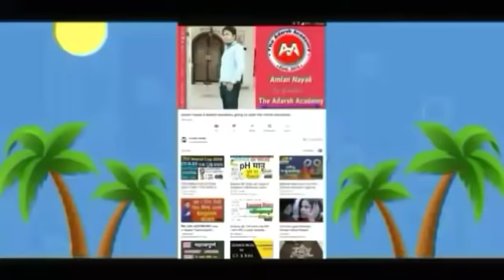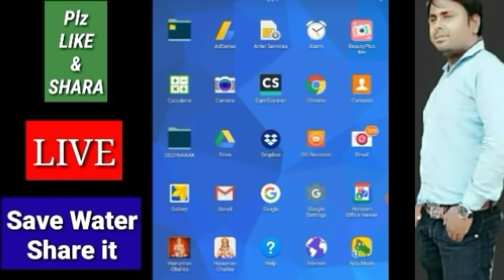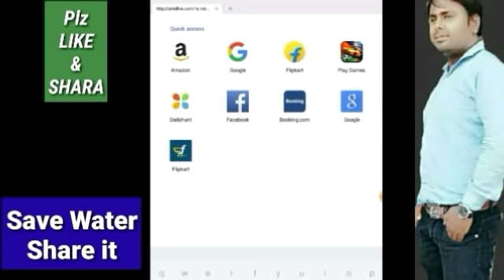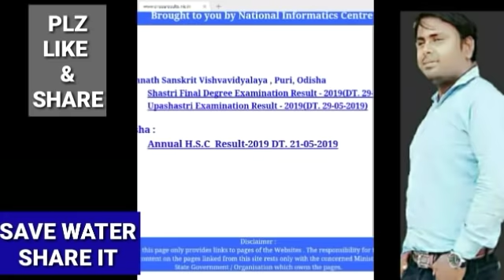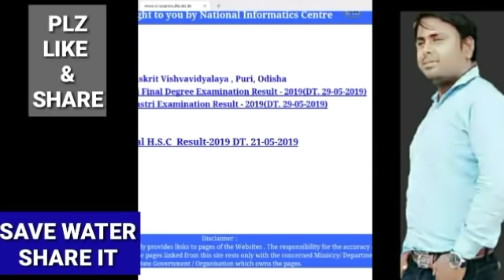CHSE Odisha plus two+2 Arts, Commerse & vocational result publish date 2019,odisha +2 result 2019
CHSE Odisha plus two,+2 arts cmerce result date 2019 breaking news
Today odisha breaking news, +2 Arts, Commerce & vocational result
ଓଡିଶା +୨ କଲା,ବାଣିଜ୍ୟ ଏଵଂ ଧନ୍ଦାମୂଳକ ପରୀକ୍ଷା ଫଳ ପ୍ରକାଶ ତାରିଖ 2019,ବଡ ଖବର ସତ କଣ?
How to check chse result 2019 on android smartphone,mobile